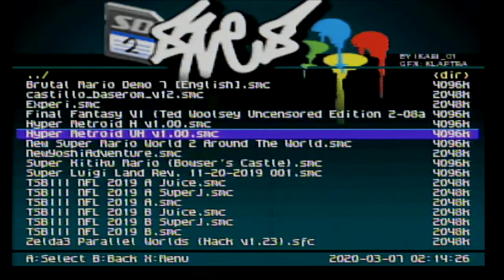Watch Me Playing a Great Game